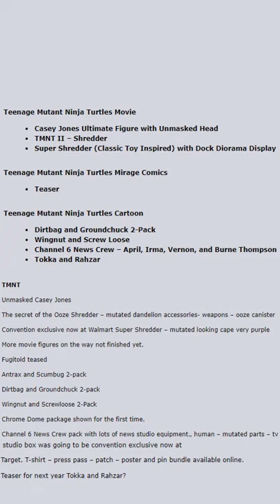NECA TMNT Teenage Mutant Ninja Turtles Cartoon Movie Mirage Comics Reveals Comic Con Panel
NECA’s Comic Con 2021 Panel just wrapped and we have screencaps from the event.  Included were details and reveals for multiple brands including:

Teenage Mutant Ninja Turtles Movie

Casey Jones Ultimate Figure with Unmasked Head
TMNT II – Shredder
Super Shredder (Classic Toy Inspired) with Dock Diorama Display
Teenage Mutant Ninja Turtles Mirage Comics

Teaser
Teenage Mutant Ninja Turtles Cartoon

Dirtbag and Groundchuck 2-Pack
Wingnut and Screw Loose
Channel 6 News Crew – April, Irma, Vernon, and Burne Thompson
Tokka and Rahzar
Read on to check the caps, we’ll update with text of the event soon!

UPDATED:

TMNT

Unmasked Casey Jones

The secret of the Ooze Shredder – mutated dandelion accessories- weapons – ooze canister

Convention exclusive now at Walmart Super Shredder – mutated looking cape very purple

More movie figures on the way not finished yet.

Fugitoid teased

Antrax and Scumbug 2-pack

Wingnut and Screwloose 2-Pack

Chrome Dome package shown for the first time.

Channel 6 News Crew pack with lots of news studio equipment., human – mutated parts – tv studio box was going to be convention exclusive now at Target. T-shirt – press pass – patch – poster and pin bundle available online.

Teaser for next year Tokka and Rahzar?